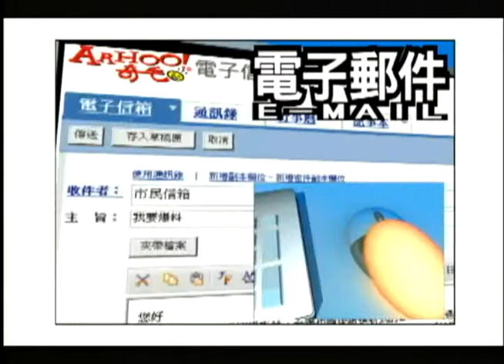市民信箱: 東新街134號路差幅度大 地方盼改善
七堵東新街134號玄明宮這個地方，長久以來都是有兩、三公尺高
的路幅差距，每當會車時，總是險象環生，地方盼市府能加警示
或是隔板擋車，確保安全。

「很危險阿，這裡只要會車，一個小心就摔下去，所以開到這裡
要慢慢開，比較安全。」民眾說。

七堵長興里長姚琴富也指出這裡的問題，希望市府或議員可以想
辦法幫忙這裡建一個擋板措施。

這一段有兩、三公尺高的路段差距，讓駕駛朋友覺得很危險，每
當會車的時候，總是得小心翼翼。市議員蘇財發邀請相關單位到
場研究這個問題。

工務處承辦人員指出，會立即找今年度的經費，來興建檔板，預
計今年暑假可以完工，在這之前，還是提醒駕駛朋友行經此路段
時，開慢一點，注意安全。